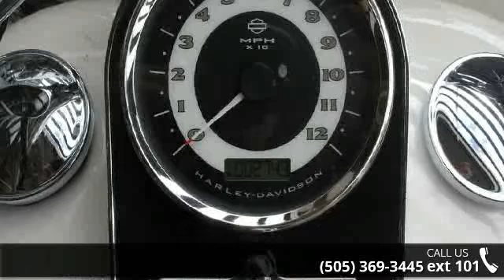2013 Harley-Davidson FLSTN - Softail Deluxe - Thunderbir...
2013 Harley-Davidson Softail DeluxeThe 2013 Harley-Davidson Softail Deluxe FLSTN model is a motorcycle cruiser with authentic Harley style. New for 2013, the Softail Deluxe comes with optional Hard Candy Custom paint, a large metal flake paint finish that recalls the iconic styling of '70s custom bikes, and offers blazing color showing through a deep, finish. The Harley fenders on the Softail Deluxe model are true retro style with their long lines and chrome Harley fender tips. And each fender says Deluxe so everyone will know how you roll. The Harley Softail Deluxe model has a wide front end fork and gorgeous 7 inch ball motorcycle headlamp. Whitewall tires give this motorcycle cruiser a 1950s boulevard retro motorcycle look.